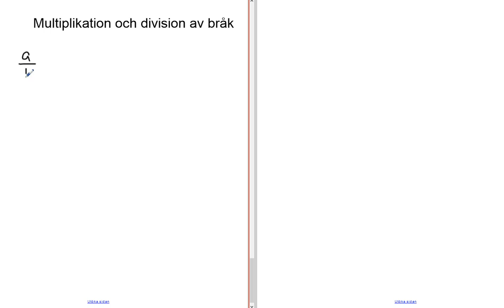Genomgång av Matematik 5000 Ma 1b Kapitel 1 Tal i bråkform Multiplikation och division av bråk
Genomgång av Matematik 5000 Ma 1b   Kapitel 1   Tal i bråkform   Multiplikation och division av bråk     Besök gärna min google site för mer matte videoklipp :